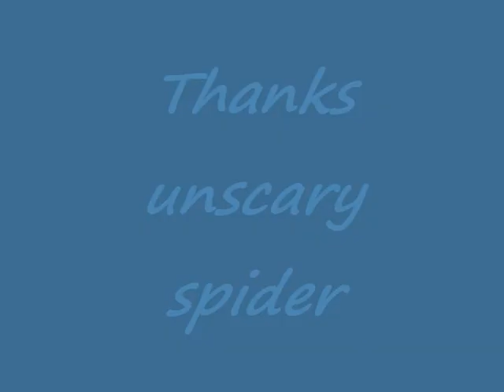Scary Spider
A Spider